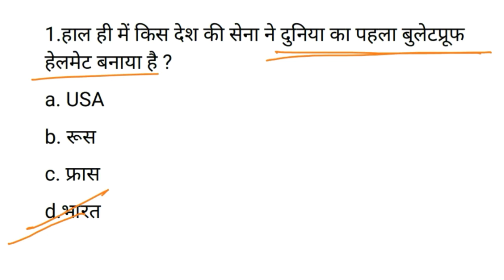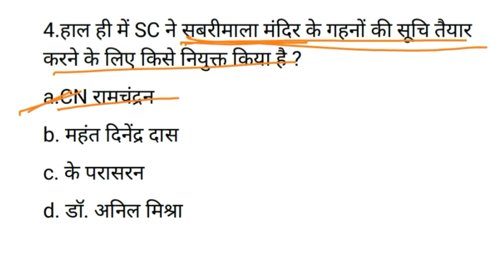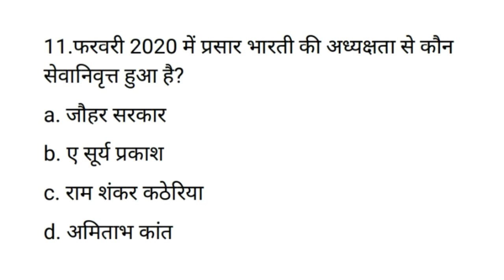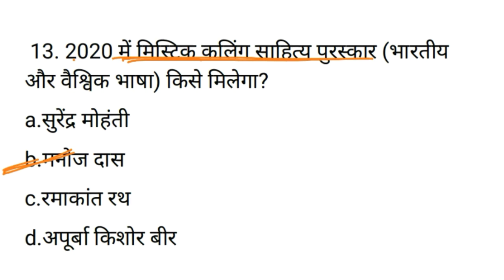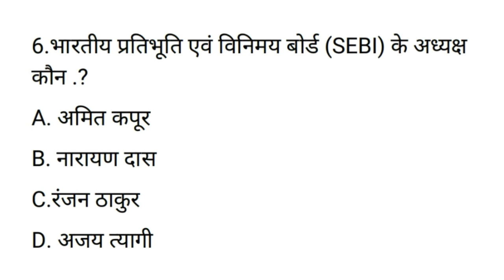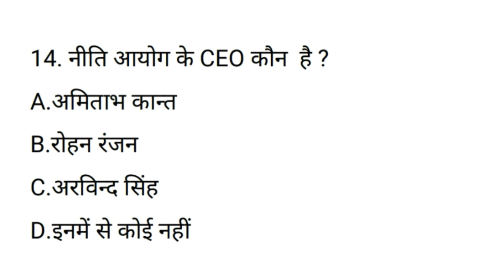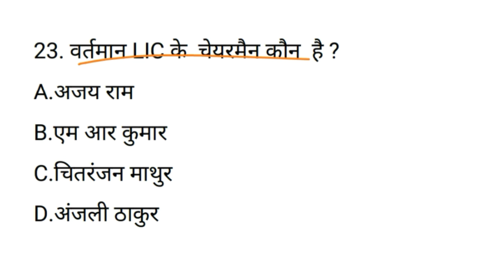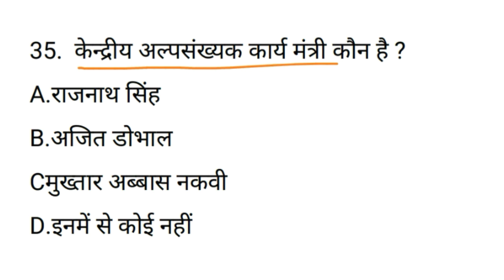10 february 2020 current affairs in hindi | daily current affairs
Current affairs 2020,current affairs february 2020,january monthly current affairs,current affairs in hindi,current affairs quiz,daily current affairs in hindi,top monthly current affairs